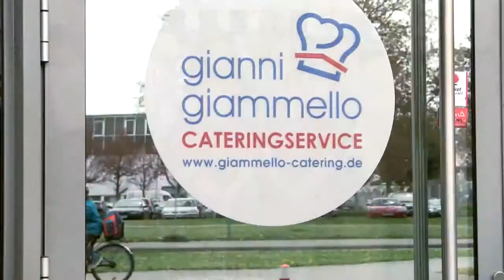Firmenportrait - Gianni Giammello Cateringservice GmbH in Bruchsal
Gianni Giammello und sein Team stehen Ihnen täglich im Betriebs- und Eventrestaurant im TRIWO-Park in Bruchsal zur Verfügung. Schauen Sie bei uns vorbei und überzeugen Sie sich von unserem reichhaltigen Angebot an täglich frisch zubereiteten Speisen und Menüs.